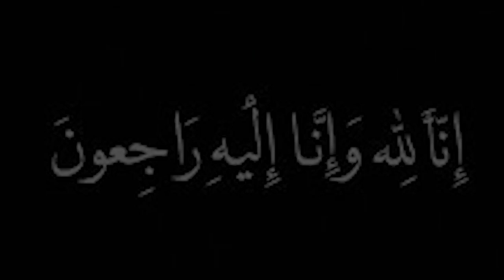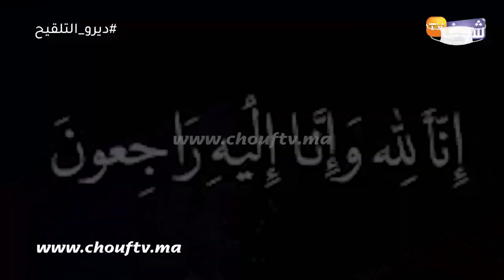مشهد صادم لحظة نقل جثماني الشابين عماد وياسين ضحايا فاجعة كليب البيغ وأمينوكس إلى مثواهما الأخير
رصدت شوف تيفي لخظة نقل جثماني الشابين عماد وياسين إلى مثواهما الأخير ضحايا فيديو كليب البيغ وأمينوكس